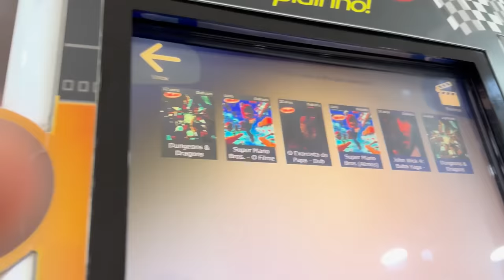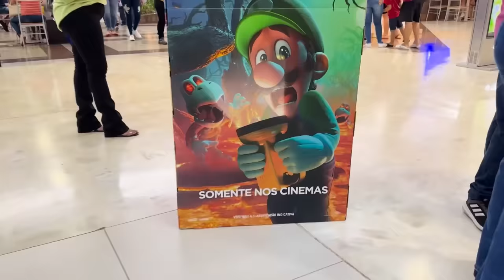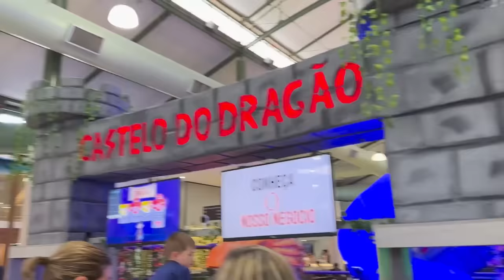MINHA MÃE REALIZANDO TODOS OS MEUS DESEJOS [100% REAL] - ENTÃO ROBERTA FAMILY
Siga nosso novo canal:  @DailyFamiliaPorcides Seja membro deste canal e ganhe benefícios:
Vote em nós no prêmio IBEST na categoria FAMÍLIA Já imaginou uma tarde inteira no shopping com todos os seus desejos sendo realizados? Neste vídeo a minha mãe realizou todos os meus desejos. Fui no brinquedão, no cinema,